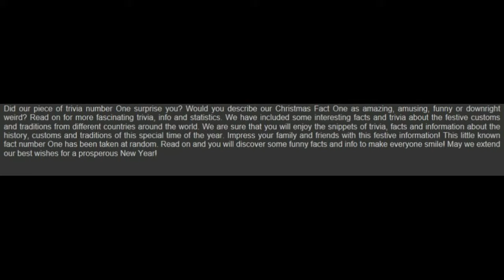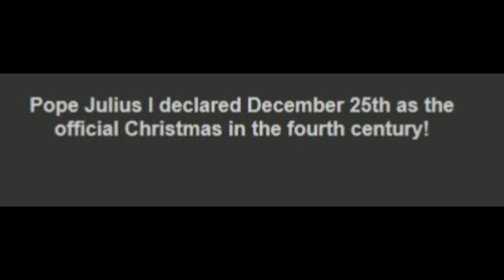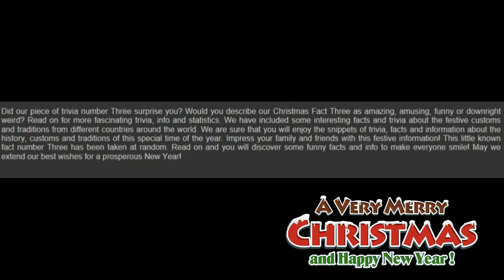5 FACTS ON CHRISTMAS DAY (PART 3) (WITHOUT MUSIC)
HEY GUYS IN TODAY'S 5 FACTS VIDEO WE ARE LOOKING AT CHRISTMAS DAY...